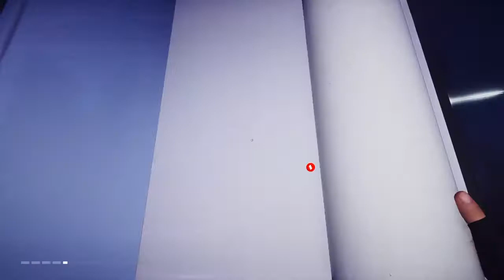Mirror's Edge Catalyst Episode 10: I Refuse to Sink